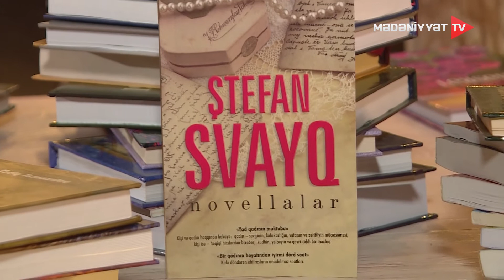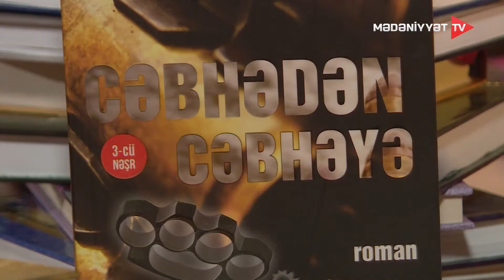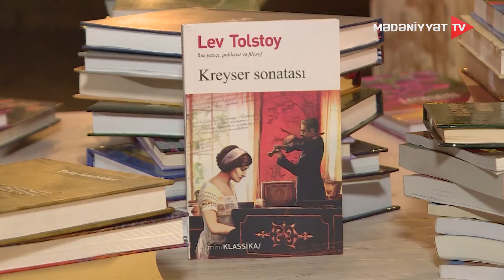5 dəqiqə - 01.03.2022